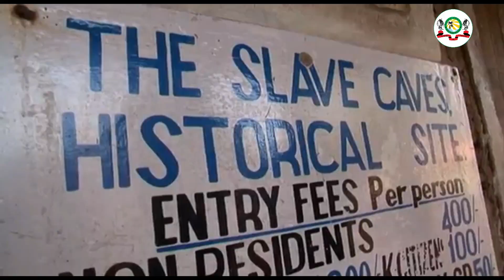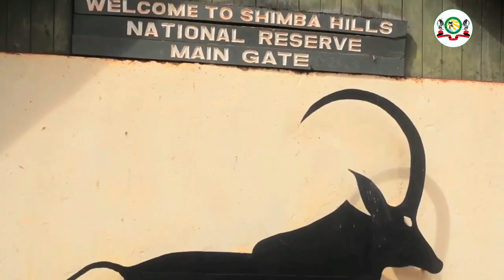Welcome To Kwale County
Kwale County is one of the six Counties in the coastal region. It borders Taita Taveta County to the North West, Kilifi County to the North East, Taita Taveta and Kilifi to the North, Mombasa County and Indian Ocean to the East and United Republic of Tanzania to the South.
The County's Governor is H.E Salim Mvurya and H.E Fatuma Achani as the Deputy Governor.
The main tourist attraction sites are Shimba Hills National Reserve, Mwaluganje Sanctuary, marine reserves and parks, historic sites (Shimoni Holes and Diani Mosques)
, coral reefs, bird habitat areas, hotels and turtle breeding grounds.
There still exist potential in tourism sector such as untapped cultural resources, plenty of potential tourist sites that could offer accommodation facilities and sport tourism.The dominant wildlife species include elephants, baboons, monkeys, buffalos, giraffes and sable antelope only found in Shimba Hills Forest.
 The county has high potential for investment in the tourist hotel sector.Kwale County is the most conducive and globally competitive investment destination in Kenya. This is because ,visiting, living and doing business is most rewarding and fulfilling experience.
Make a date with Kwale County and You won't  regret it!